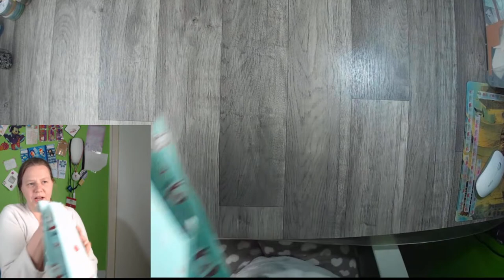Auflösung Adventskalender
nun ist es so weit die Auflösung für den Adventskalender den ihr gewinnen konntet.

Und gewonnen hat.

oder

z. B. Von Stampin Up:
Papierschneider - 36€
Papierfalter - 8,50€